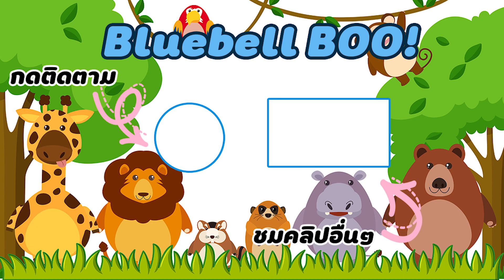วิธีเลี้ยงสัตว์ตัวเดียว เลี้ยงสัตว์อย่างไรให้่ไม่หงา?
วันนี้เบลจะมาแนะนำวิธีการเลี้ยงสัตว์ตัวเดียวว่าควรจะดูแลอย่างไร?

line :oattymans